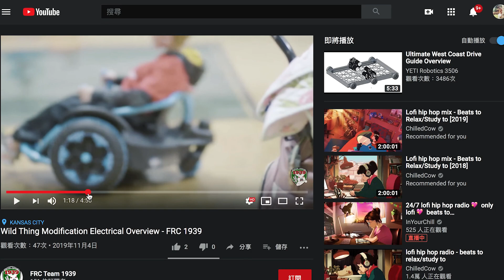2019 GoBabyGo Community Build and Hackathon - Barstow FRC 1939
Check out this student made video about our 2019 GoBabyGo Hackathon and Community Build at the Barstow School in Kansas City. The event was hosted by FIRST Robotics Team 1939. Eleven FIRST Teams from the Kansas City area built 22 cars for local children with a variety of disabilities and mobility challenges.

KMBC 9 Story (This story is on the national MSN site)